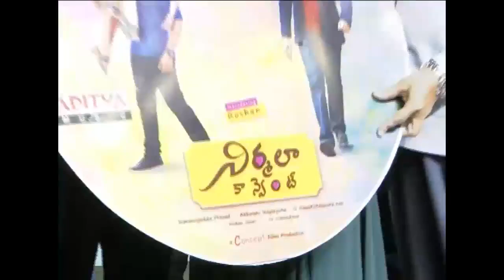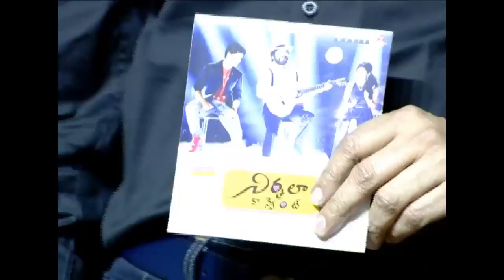Nirmala Convent Movie Audio Launch Segment 11